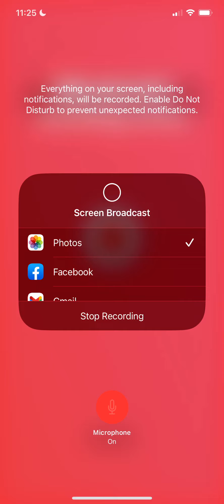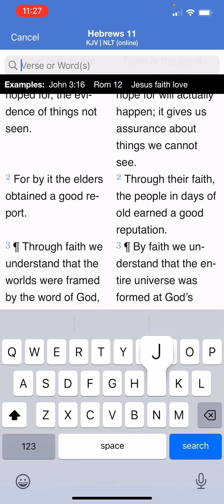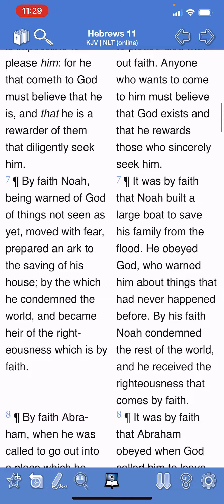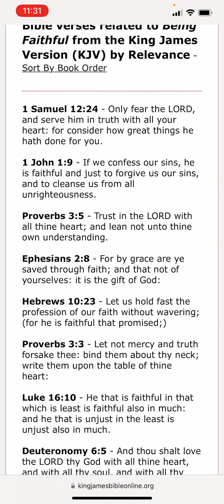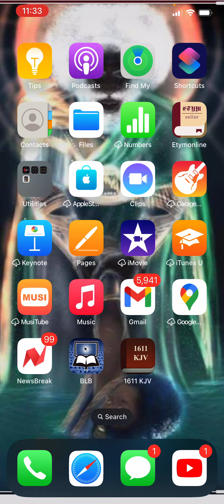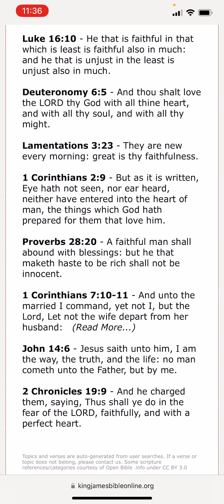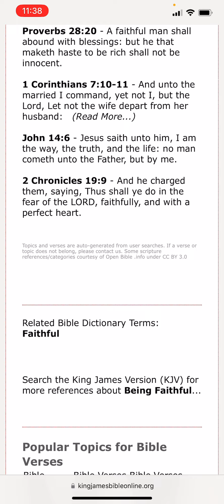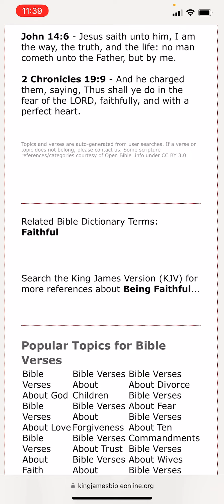We have to remain honest and faithful